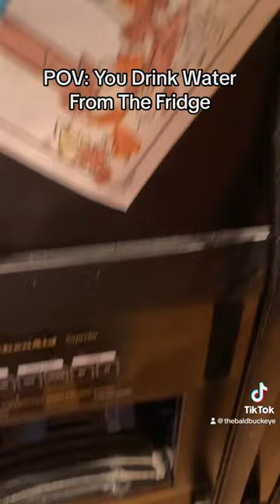POV: You Drink Water From The Fridge